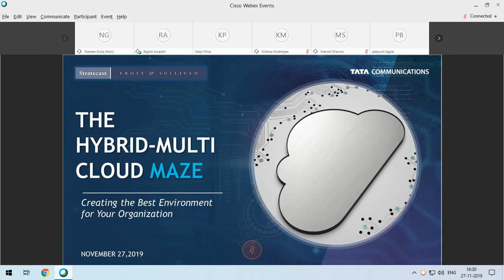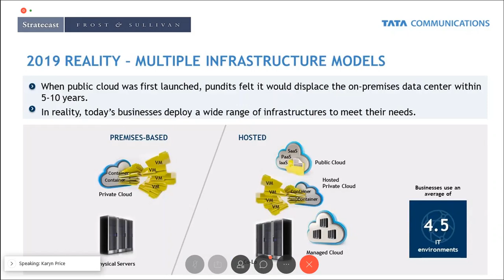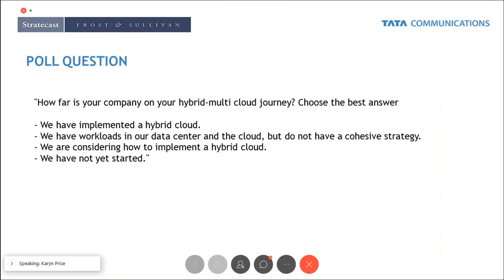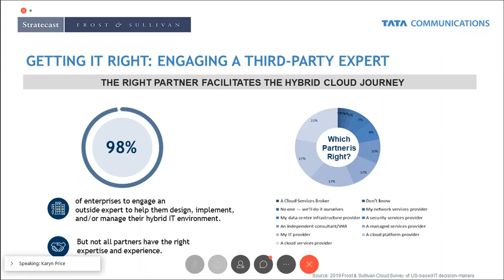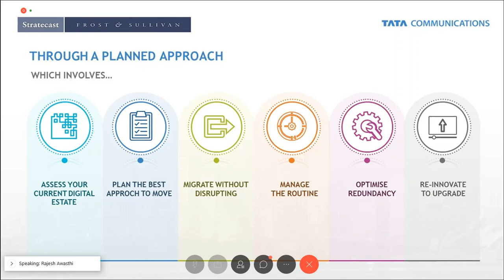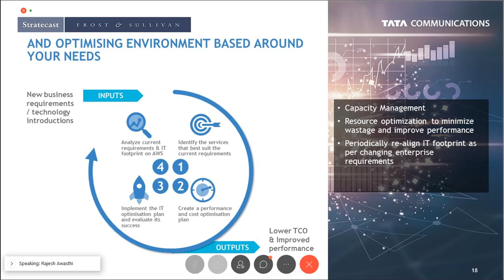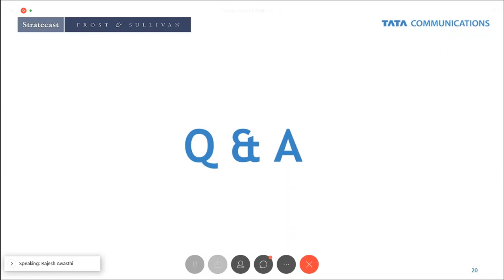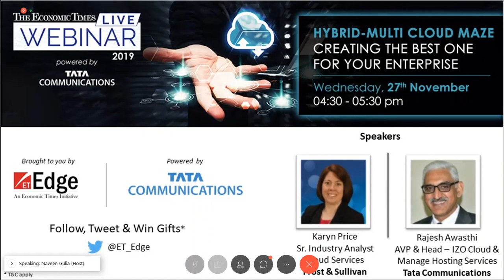Webinar | Working on Hybrid-Multi Cloud Maze | Creating the best one for Your Enterprise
This video is a recording of the webinar conducted by Tata Communications on "Hybrid-Multi Cloud Maze - Creating the best one for your enterprise" by Karyn Price - Sr. Industry Analyts, Frost & Sullivan and Rajesh Awasthi - Global Head, India, Managed Cloud & Hosting Services.

This webinar is packed with industry insights into the benefits of a hybrid multi-cloud maze and hybrid cloud connectivity. The panellist shares their views on hybrid cloud and multi-cloud frameworks and how organisations can choose between different frameworks. Hybrid cloud connectivity offers the advantages of public and private clouds but can also have drawbacks.